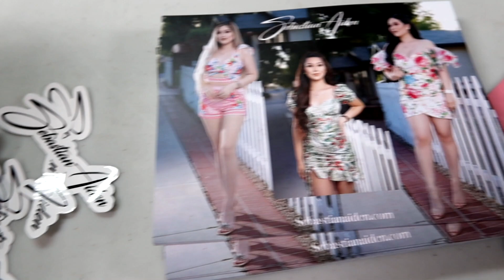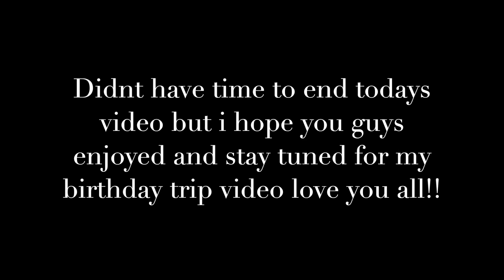Getting Ready For Our Birthday Trip!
Thank you guys so much for all your love and support! I Hope you guys enjoyed todays video of us getting ready for our birthday trip !. Have a good and Blessed day. Please keep comments positive thank You.